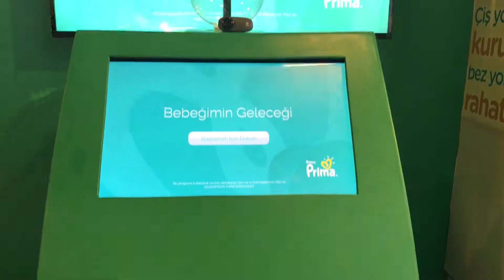Fortune Teller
✨📷 Katılımcı, dokunmatik ekran üzerinden önceden hazırlanmış sorulara cevap verir ve sistem katılımcının bir fotoğrafını çeker. Fotoğraf çekimi sonrası sistem katılımcının sihirli küreye dokunmasını ister.

Bu sırada, sistem katılımcının cevaplarını analiz ederek gelecekteki hayatıyla ilgili tahminlerde bulunur. Katılımcının geleceğini öngördüğü tahmini, bir gazete küpürü olarak ekranda gösterilir.

Son olarak, bu tahmin A4 boyutundaki bir kağıda basılır ve katılımcıya hediye edilir. Bu heyecan verici deneyimle, katılımcılar geleceklerini keşfetmenin eşsiz bir yolunu deneyimlerler. 🌟🔮